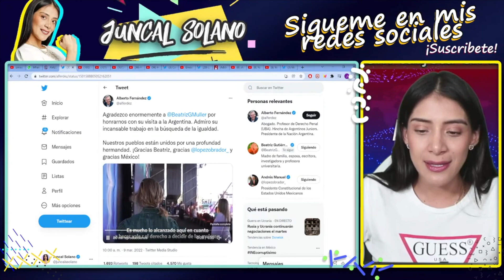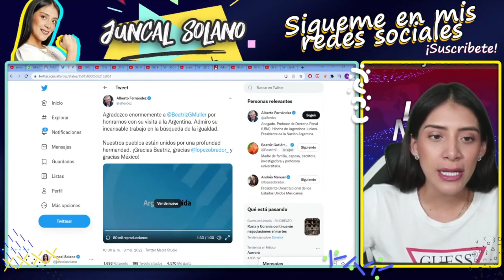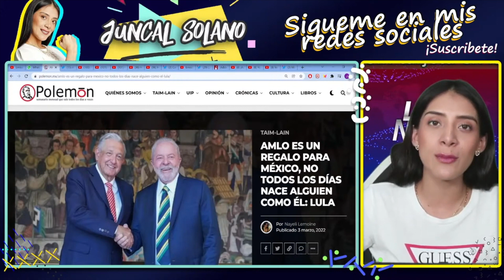MÉXICO CONSOLIDA RUTA COMERCIAL. ADIÓS E.U Y PANAMÁ. NUEVAS ALIANZAS. LULA Y FERNÁNDEZ YA FIRMARON